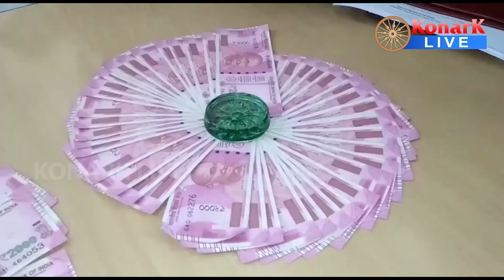2000 ଟଙ୍କିଆ ଜାଲ ନୋଟ ଜବତ ସହ ଯୁବକ ଗିରଫ, ରାୟଗଡ଼ା